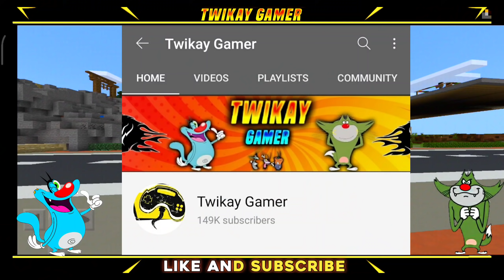#16 | Minecraft | Monster King " Shin GodZilla" Fights Infront Of Oggy Sinchan Jack | Twikay Gamer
Some Tag Queries :

Oggy Jack Playing Minecraft hindi
Minecraft Oggy Jack
Oggy Jack Minecraft
Minecraft Pocket Edition
Minecraft Sinchan
Oggy Jack Bob Minecraft
Oggy playing Minecraft
Oggy and Cockroaches Minecraft